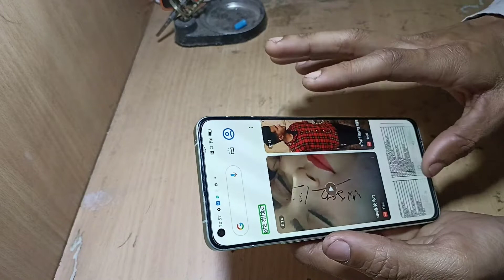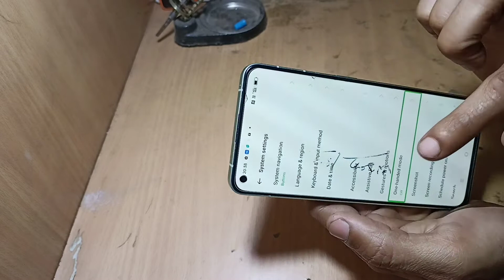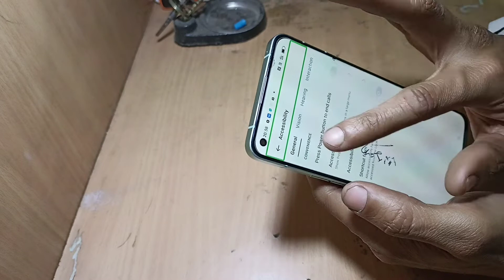how to fix hang touch oppo Reno 6 5g CPH2251 tallkback speak 🗣️ problem touch proper not working